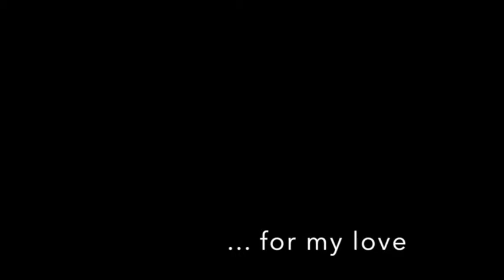"The Sea To The Shore" by Jeremiah Rush (with Anna Tivel)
New song written, performed and recorded while at the Americana Song Academy associated with the Sisters Folk Festival in Central Oregon.  Images taken on Maui.  Thank you to Anna Tivel for lending your amazing voice and violin.   Check out annativel.com.